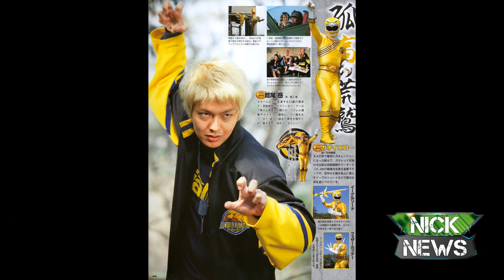40 CURIOSIDADES DE POWER RANGERS WILD FORCE